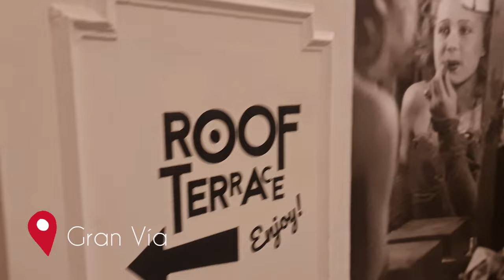Madrid Travel Vlog | We met William Levy! |4k | English Subs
Κάντε μας follow για νέα βίντεο κάθε εβδομάδα!

Ακολουθήστε μας στο ταξίδι μας στη Μαδρίτη!